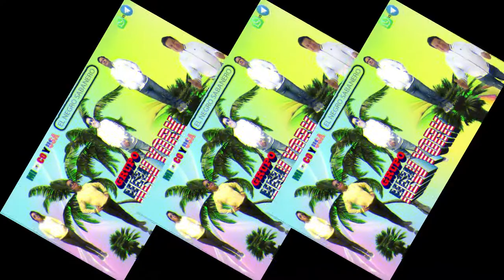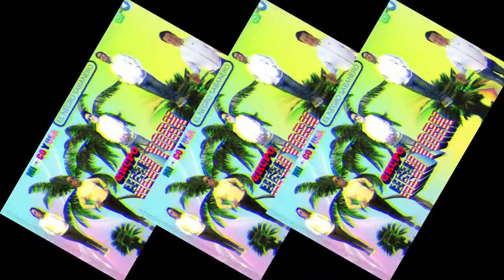!!!!!!!TEMA NUEVO!!!!!!! el negro sabanero GRUPO NEW YORK 2021